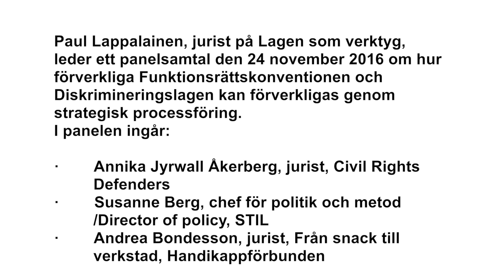Susanne Berg, Annika Jyrwall Åkerberg and Andrea Bondesson on strategic litigation (2016-11-24)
Comments and questions by a civil society panel (Susanne Berg - Stil, Annika Jyrwall Åkerberg - Civil Rights Defenders, Andrea Bondesson - HSO's project From talk to action) concerning Sid Wolinsky's and Pat Kirkpatrick's presentations based on their experiences with Disability Rights Advocates at the strategic enforcement conference set up by Independent Living's project The Law as a tool for social change. This also includes audience questions. Paul Lappalainen is the moderator.